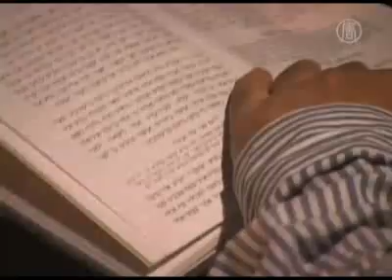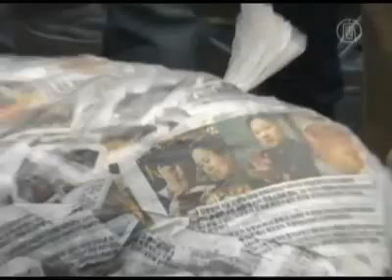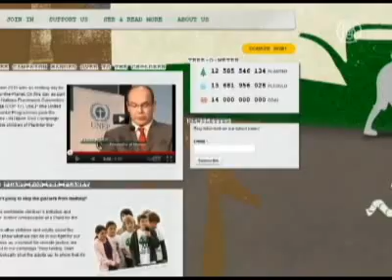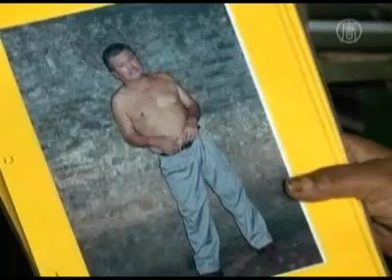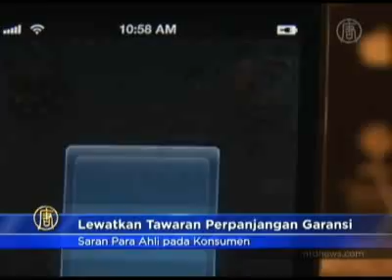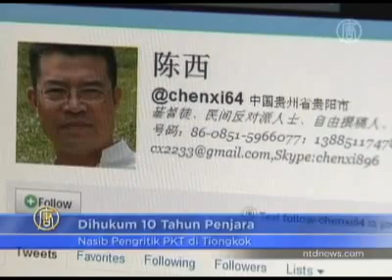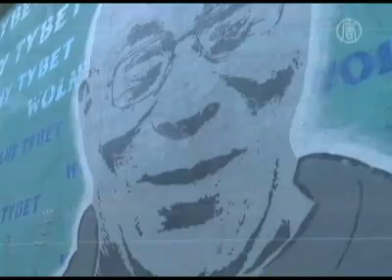FOKUS DUNIA 6 Januari 2012